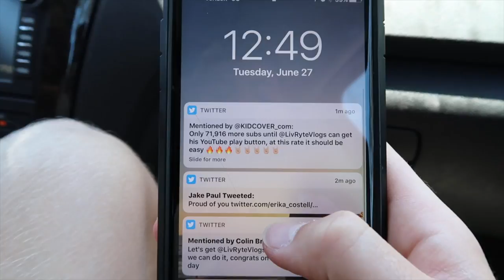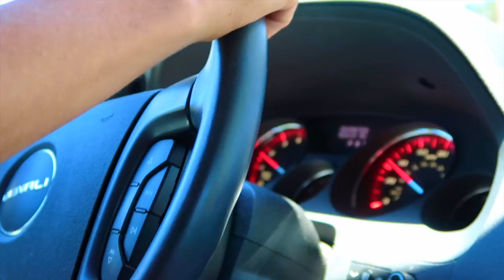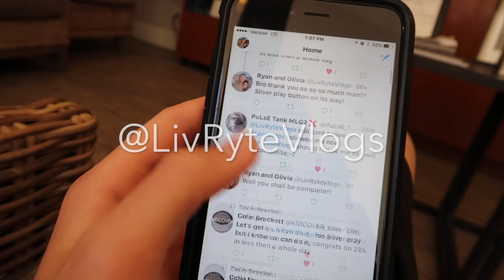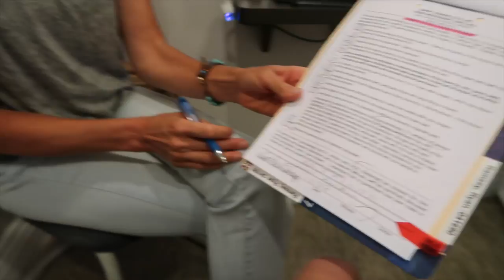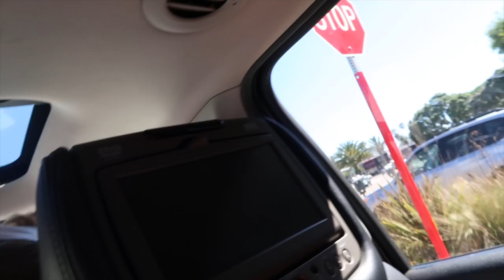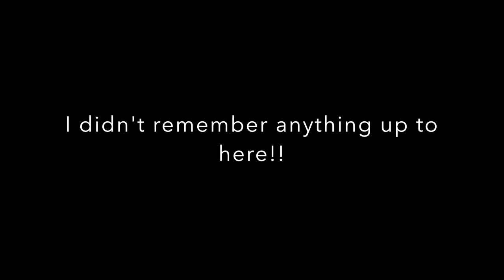GETTING MY WISDOM TEETH REMOVED!!